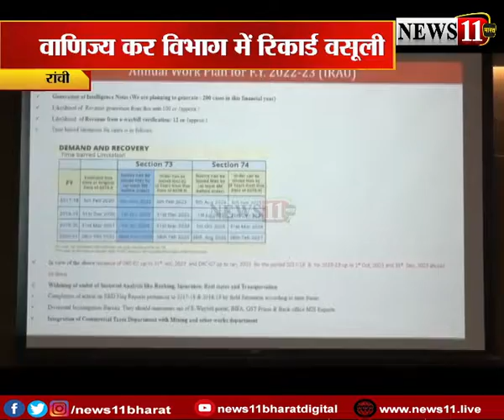वाणिज्य कर विभाग में रिकॉर्ड वसूली, देखें Video